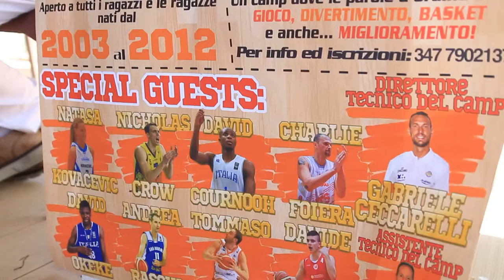BASKET: Giovanili Crabs Rimini iscritti a European Youth Basketball League | VIDEO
La società di basket Rimini Crabs è in fase di ristrutturazione. Mentre la prima squadra è in cerca di un'acquirente, i settori giovanili potrebbero rimanere in mano all'attuale gestione del patron Luciano Capicchioni, che per i più giovani ha in mente percorsi di crescita all'estero. È stata infatti accettata l'iscrizione del team agli European Youth Basketball League.